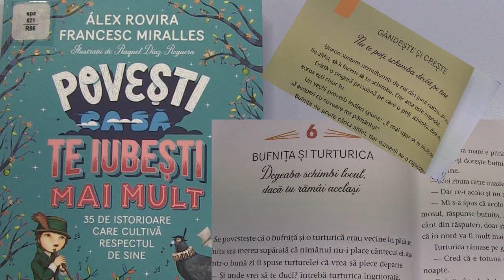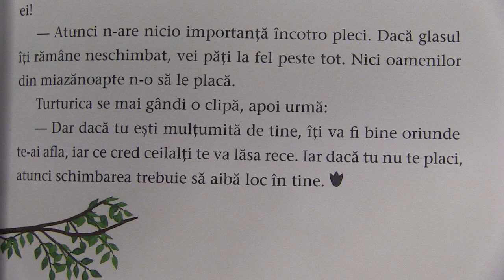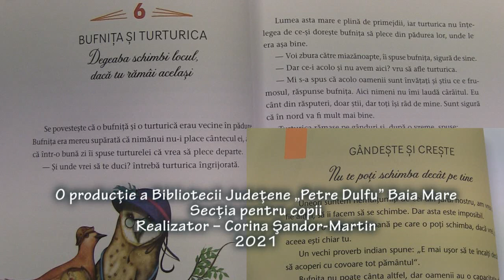Bufniţa şi turturica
Alexandru Vanciu, elev în clasa a V-a, la Colegiul Naţional „Vasile Lucaciu”, vă propune să ascultaţi o istorioară, care vă invită să faceţi o călătorie, plină de imaginaţie, în adâncul propriului suflet. Povestea „Bufniţa şi turturica. Degeaba schimbi locul, dacă tu rămâi acelaşi” face parte din volumul „Povești ca să te iubești mai mult. 35 de istorioare care cultivă respectul de sine”, avându-i ca autori pe Álex Rovira şi Francesc Miralles.